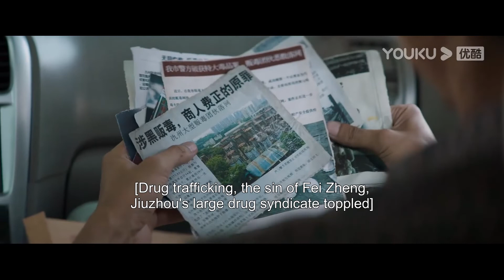ENGSUB 高川着手调查旧事！骆警官身边的男孩身份原来是？|【执念如影 The Obsession】| 耿乐/宋洋/朱颜曼滋/高叶 | 悬疑剧 | 优酷 YOUKU